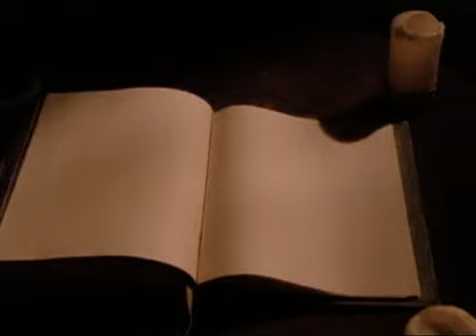Charmed - Charmedones vs Hannah und Rex.